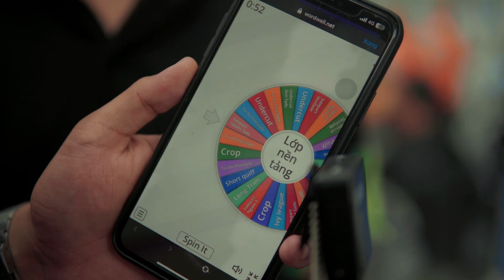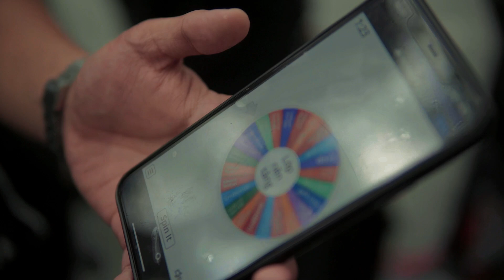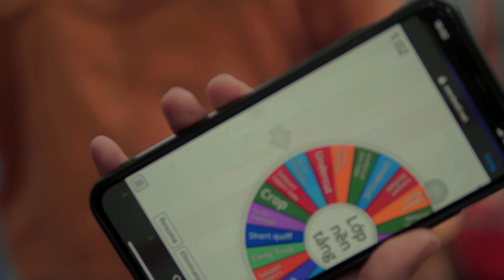HỌC VIÊN 4RAU hí hửng bốc đề, LONGTRIM càng "KO SỢ KO SỢ" | 4RAU Barber TV | Học Tóc 4RAU ACADEMY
Like videos và subscribes 4RAU để NHẬN QUÀ random trên mỗi video và xem trước những nội dung mới nhất!
Có thể bạn chưa biết:

👉 HOTLINE TƯ VẤN MIỄN PHÍ: 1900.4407

💈 4RAU BARBER SHOP - ADDRESS - CHI NHÁNH GẦN BẠN:

📍Quận 1: 77 Yersin, P. Cầu Ông Lãnh (DELUXE only cắt - cạo gội)
📍Quận 2: 37 Xuân Thuỷ, P. Thảo Điền
📍Quận 4: 360B Bến Vân Đồn (sau lưng GoldView)
📍Quận 7: 19 Tôn Dật Tiên, P. Tân Phú
📍Quận 10: 634 Điện Biên Phủ, Phường 11
📍Gò Vấp: 843 Phan Văn Trị, Phường 7
📍Tân Bình: 81 Bình Giã , Phường 13
📍Bình Thạnh: 100 Bùi Đình Tuý, Phường 12
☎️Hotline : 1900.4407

Recent visitors to the shop include not only local people but also foreigners.